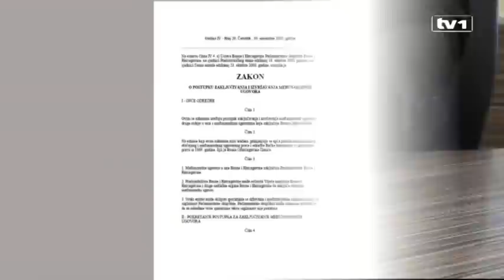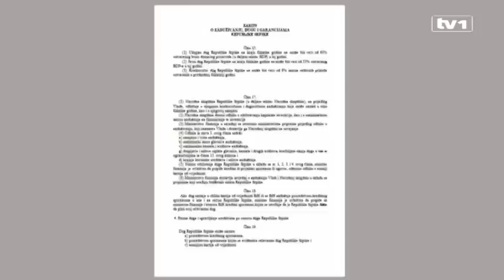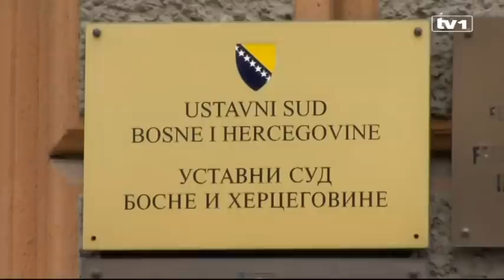Tema TV1, dijaloška emisija - 12.12.2013 - prvi dio